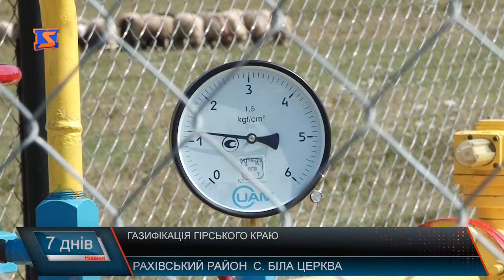Газифікація Рахівщини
У день незалежності, 24 серпня, на Рахівщині офіційно дали старт газифікації. Використовуватимуть тут блакитне паливо власного видобування. Тим часом, поки сусідня Румунія майже наполовину використовує для потреб власний газ – Україна, маючи поклади блакитного палива – імпортує його. Біла Церква –перше село Рахівського району, що відтепер газифіковане. Лінію обіцяють продовжити до Великого Бичкова і далі